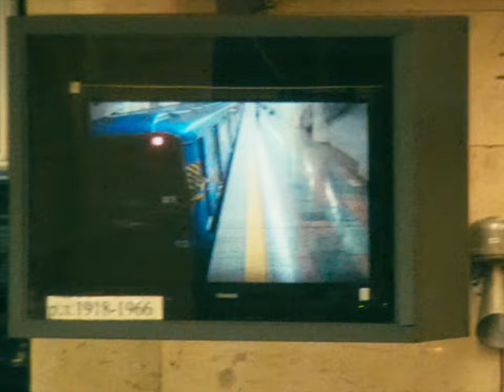ЛІЛІЯ ПАЛАМАР | МОЛОДІСТЬ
Співачка Лілія Паламар презентує свій перший кліп на пісню «Молодість».

Молодість - найкращий час твого життя. Чим більше ти нею насолоджуєшся - тим довше вона триватиме.

«Для мене молодість - не просто період, а стан моєї душі, яким я хочу поділитися з вами», - говорить співачка.

CREDITS:

Directors: Шокарова Стася (@shkrv.st) | Колєсніков Іван (@ivan_photo03) | Левандовський Лев (@lewandovskiii_)

DOP: Пушкарчук Ярослав (@varsolay)

Montage: Шокарова Стася (@shkrv.st) | Левандовський Лев (@lewandovskiii_)

Color: Мишко Олександр (@alexmyshko) | Гаман Ілля (@haman.ets)

Team : Бондарчук Анастасія (@nastya.bnd)
Кравченко Віолетта (@leettta)
Погребінська Маріамі (@pohrebynska_mariami)
Морська Юлія (@morskayaaaaaaaaa)
Євменов Ігор

Musicians:

Електрогітара - Владислав Савченко
Барабани - Бердник Кирило - (@kirill_berdnyk)
Сопілка - Лех Назар

Outfit by:
Кроп-топ - @budu.resale.stare
Ланцюговий топ - @lllroom.ua

Special thanks: Алла Ободзінська (@bahryanaa)